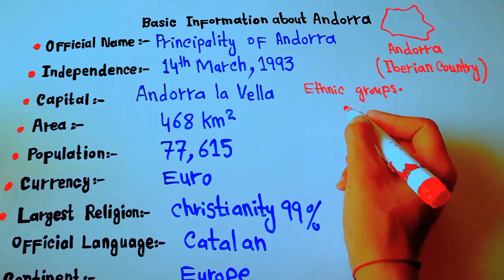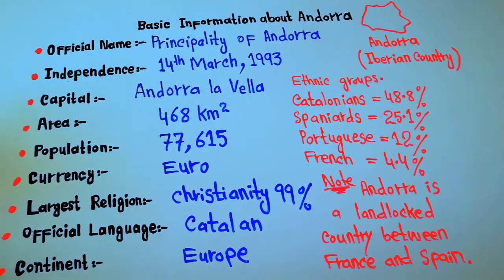Basic Introduction of Andorra Country | Basic Information about Andorra || 5min Knowledge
Andorra, officially the Principality of Andorra, is a sovereign landlocked country and microstate on the Iberian Peninsula, in the eastern Pyrenees, bordered by France to the north and Spain to the south. Believed to have been created by Charlemagne, Andorra was ruled by the count of Urgell until 988, when it was transferred to the Roman Catholic Diocese of Urgell. The present principality was formed by a charter in 1278. It is currently headed by two co-princes: the bishop of Urgell in Catalonia, Spain and the president of France. Its capital and largest city is Andorra la Vella.

Andorra is the sixth-smallest state in Europe, with an area of 468 square kilometres (181 sq mi) and a population of approximately 79,034. The Andorran people are a Romance ethnic group of originally Catalonian descent. Andorra is the world's 16th-smallest country by land and 11th-smallest by population. Its capital, Andorra la Vella, is the highest capital city in Europe, at an elevation of 1,023 metres (3,356 feet) above sea level. The official language is Catalan, but Spanish, Portuguese, and French are also commonly spoken.

Tourism in Andorra brings an estimated 10.2 million visitors to the country annually. Andorra is not a member state of the European Union. It has been a member of the United Nations since 1993.